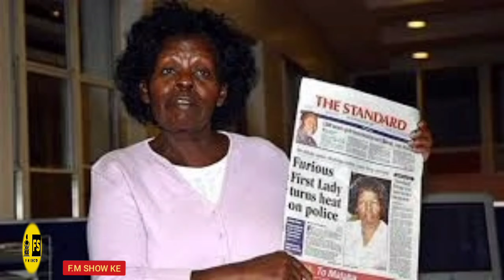THE SECRET LIFE OF LATE PRESIDENT MWAI KIBAKI'S SECOND WIFE MARY WAMBUI AND DAUGHTER WANGUI KIBAKI!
TODAY WE LOOK AT THE LIFE OF THE LATE PRESIDENT OF KENYA MWAI KIBAKI AND HIS SECOND WIFE MARY WAMBUI KIBAKI WHO MARRIED KIBAKI IN 1972 AND BOTH WERE BLESSED WITH A DAUGHTER WANGUI KIBAKI, REASON WHY LUCY KIBAKI FORCED LATE PRESIDENT KIBAKI TO DENY HIS FAMILY WITH MARY WAMBUI IN PUBLIC IN 2009